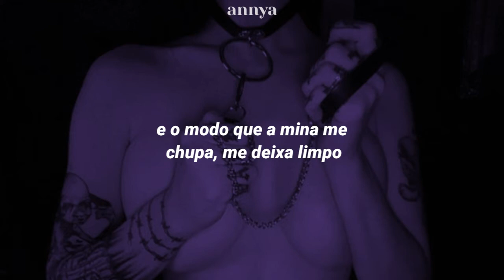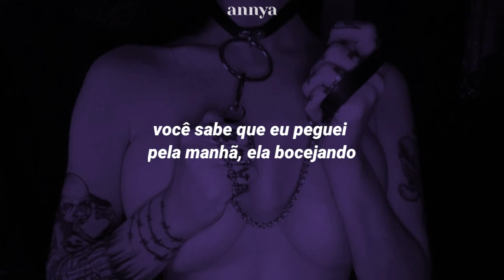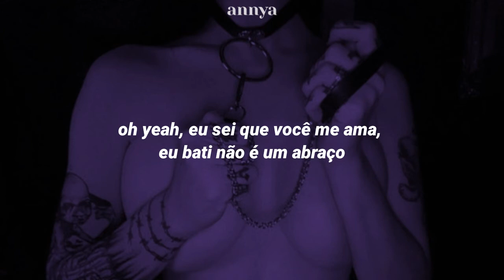Travis Scott - Can't Say ft. Don Toliver// Tradução/legendado